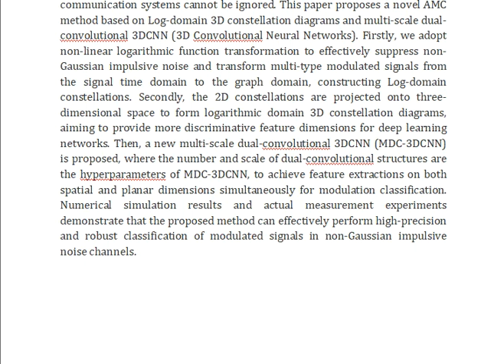Automatic Modulation Classification in Impulsive Noise Log Domain 3 D Constellation Diagrams and Mul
IEEE PROJECTS 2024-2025 TITLE LIST

Support Including Packages
Complete Source Code
Complete Documentation
Complete Presentation Slides
Flow Diagram
Database File
Screenshots
Execution Procedure
Readme File
Video Tutorials
Supporting Software
Support Specialization
24/7 Support
Ticketing System
Voice Conference
Video On Demand
Remote Connectivity
Document Customization